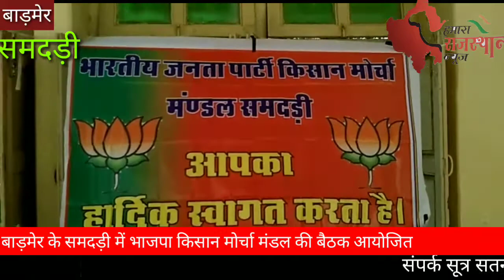बाड़मेर के समदड़ी में भाजपा किसान मोर्चा मंडल की बैठक आयोजित